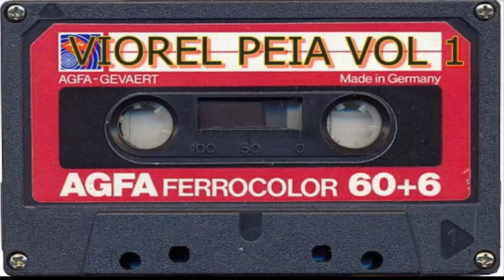VIOREL PEIA VOL 1 ANII 1986